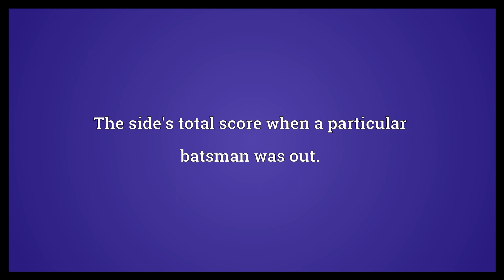Fall of wicket Meaning